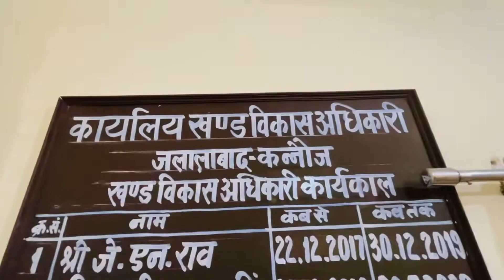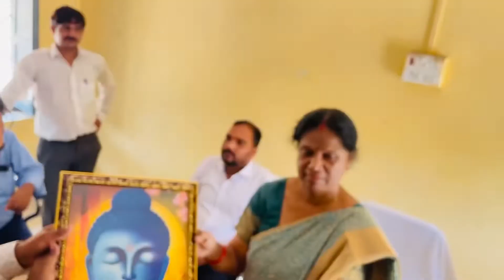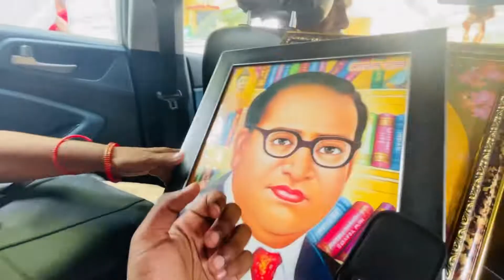माँ का रिटायरमेंट l Mom ka Retirement l BDO Kannauj l Block Development Officer